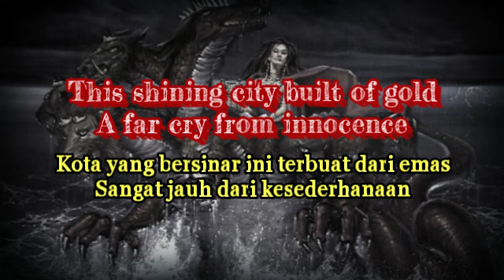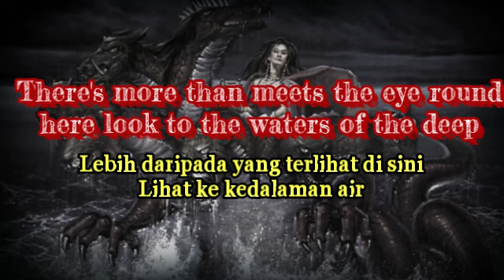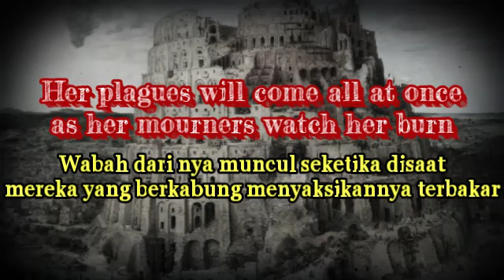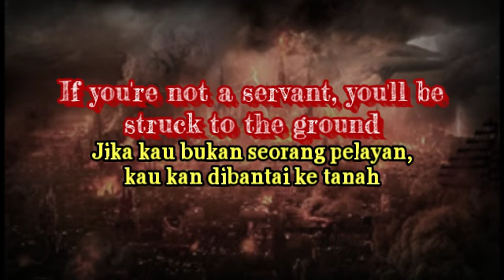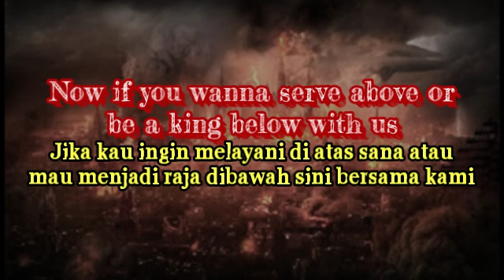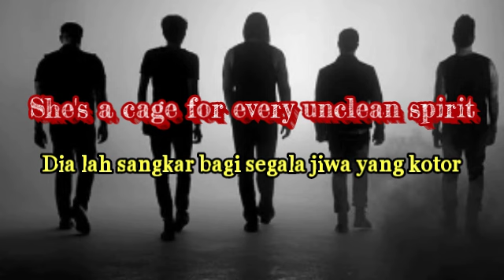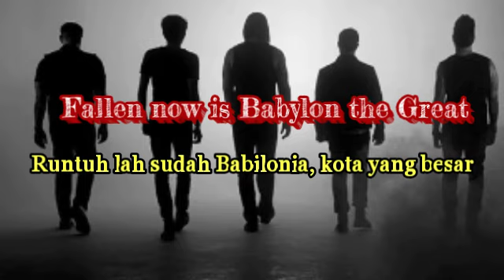Avenged Sevenfold - Beast And The Harlot (terjemahan lirik)